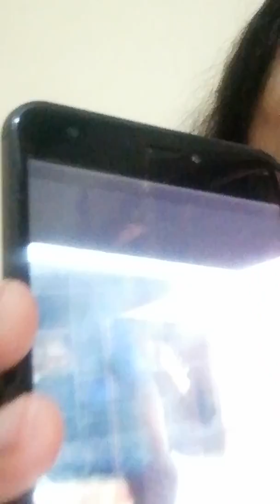खुद मौत कि गोद में सो गई अपने बच्चे को बचा लिया सलाम है ऐसी ममता को😢😢